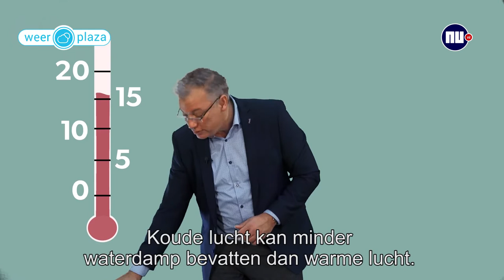Hoe ontstaat mist en wat is mist?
Hoe ontstaat mist en wat is mist nou eigenlijk? Bij mist is de lucht verzadigd met waterdamp. Het weerfenomeen kan op verschillende manieren ontstaan. Onze meteoroloog legt uit, bekijk de video over hoe mist ontstaat en wat het is.